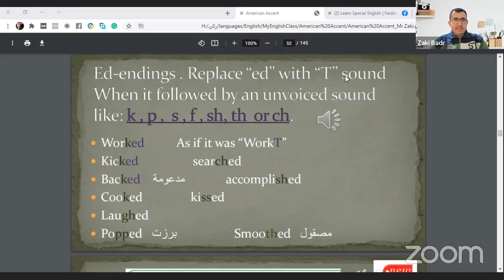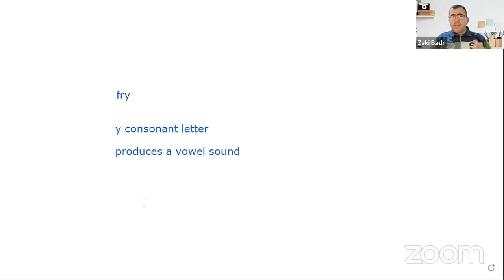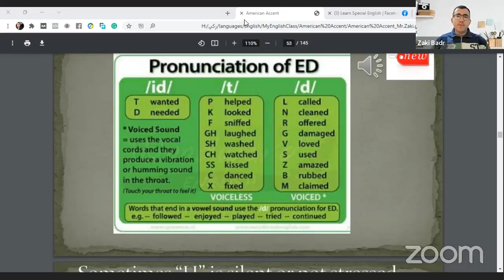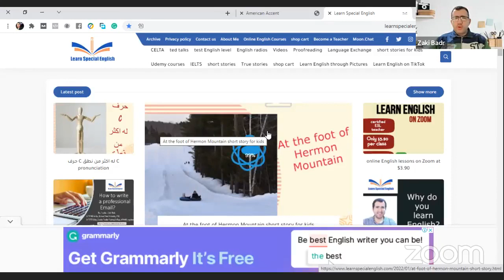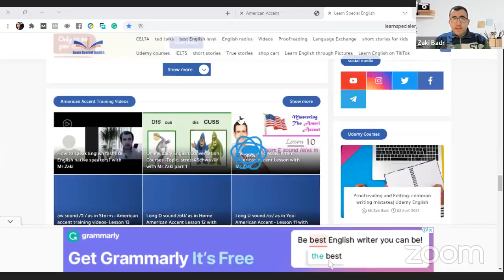اخطاء شائعة في نطق ed ending في الانجليزي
اخطاء شائعة في نطق الانجليزية
ده مش بريطاني ولا امريكاني
ده نطق غلط
لحجز كورسات اللغة الانجليزية ومعرفة التفاصيل عبر الماسنجر او الواتس 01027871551

The Free English Conversation Club has come back again!
This is unique because it's with an English teacher.
Share the idea to grow.

Whatever your English level is, as long as you want to improve fast, we offer a trial English class before taking our online English courses
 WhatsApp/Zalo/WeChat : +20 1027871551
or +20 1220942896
My name is Zaki Badr.I am an online English instructor/tutor .
I am a native-like English instructor with a pure American accent.
I have been teaching English to all ages(kids,adults)  since 2011.

English teaching certificates that I got :
• TESOL Certificate, Arizona State University,USA, December 2018.
• TEFL Certificate,TeacherRecord,China,October,2020.
TEFL certificate, London Teacher Training College, OFQUAL regulated, London, 2021
• Write Professional Emails in English, Georgia Institute of Technology, July 14th
2018.
• IELTS teacher training by IDP, Australia
• Teaching English Online given by CAMBRIDGE ASSESSMENT ENGLISH in Feb 2019.
• Other certificates from Cambridge and Pearson

The Best Online English Courses coupons(big discount) (Life-time access ) on Udemy
(Company located in USA) (30-day money-back guarantee)
                     (with a certificate)